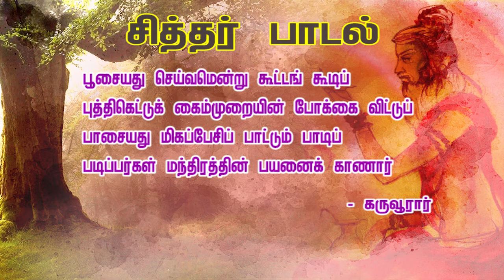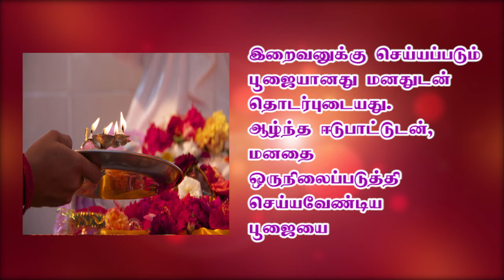சித்தர் பாடல் மற்றும் விளக்கம் 02